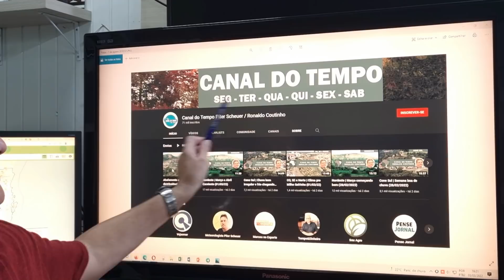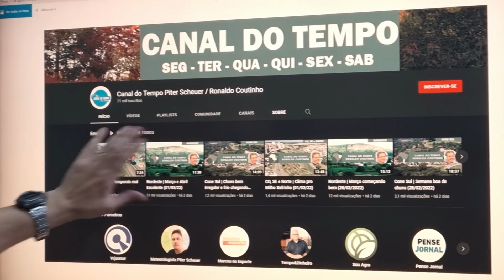Nordeste | Muita Chuva! (03/03/2022)